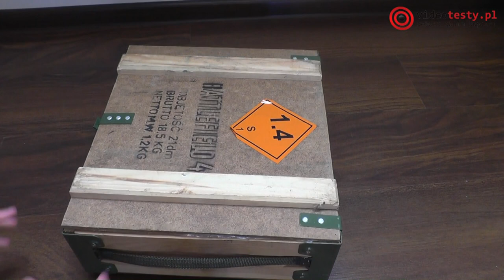Wyjątkowa edycja Battlefield 4 !!! [ROZPAKOWANIE]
Redakcja Portalu
VideoTesty.pl *